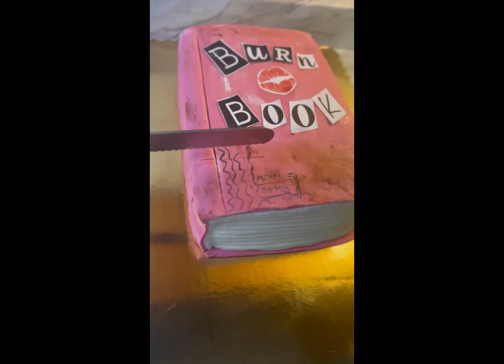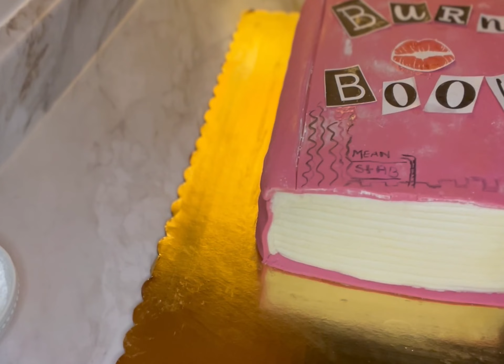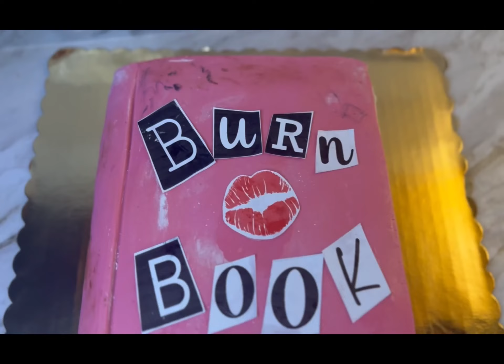Mean Girls | Burn Book cake |step by step